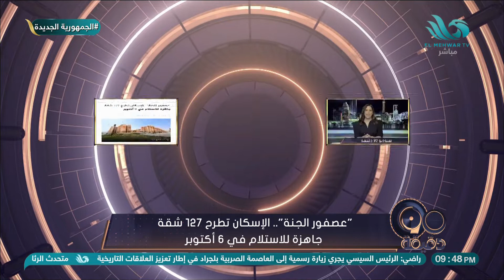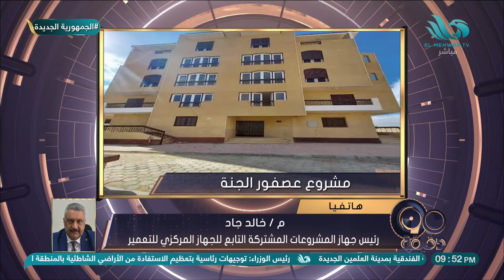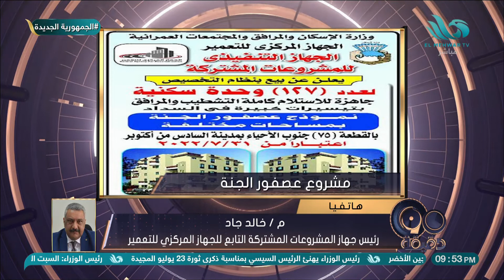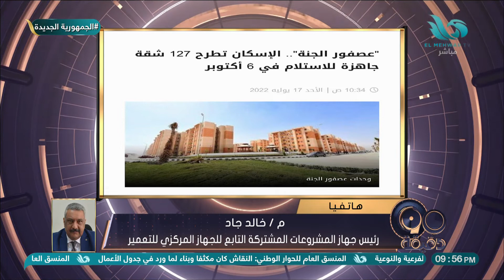الإسكان تطرح 127 شقة جاهزة للاستلام في 6 أكتوبر.. أعرف التفاصيل وإجراءات التقديم من م / خالد جاد